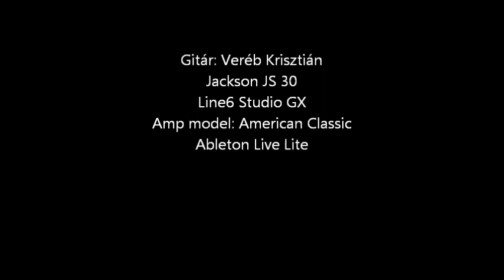Sparrow: Emerson Lake & Palmer (ELP) - The Sage / Pictures at an Exhibition (Cover)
It is a real cover. I mean, some parts of the song have been reinterpreted, as this song has a special sound in my mind, and I have tried to follow it. Unfortunately I have no clear information about the version of the cover's basis (maybe my father has, I was listening it from his old tape). It is definitely not the record from '71, and also does not the new versions after 2000. Information about the origin are welcomed.